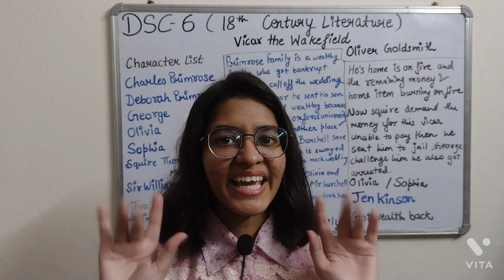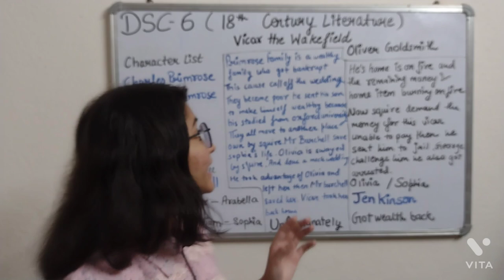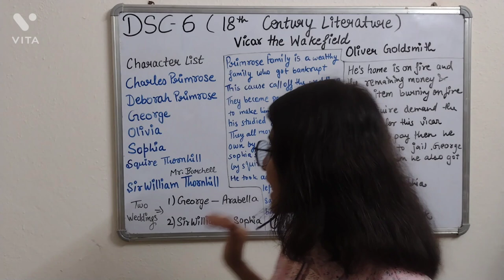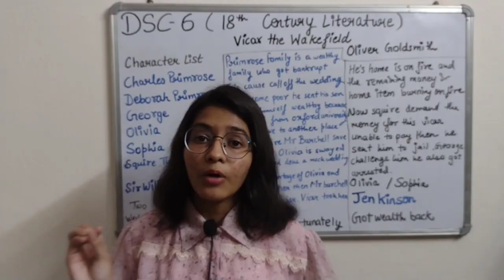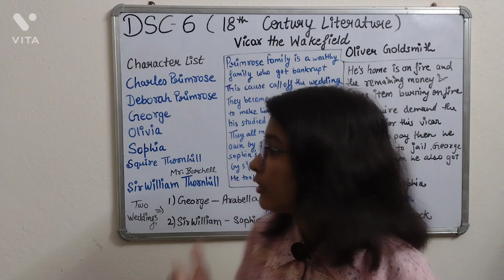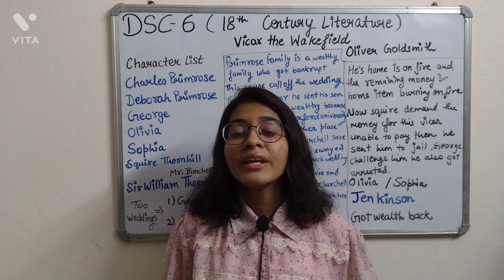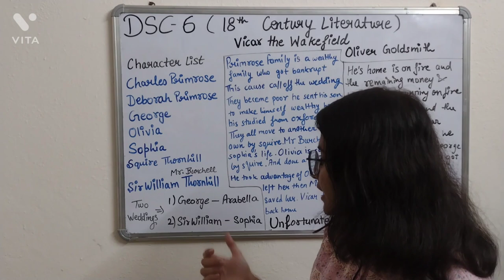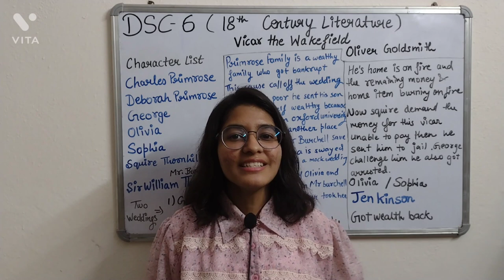THE VICAR OF WAKEFIELD DSC 6 18th Century Literature BA ENGLISH HONOURS SEMESTER 2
NOTES OF VICAR OF WAKEFIELD